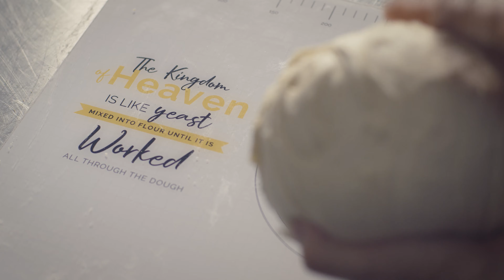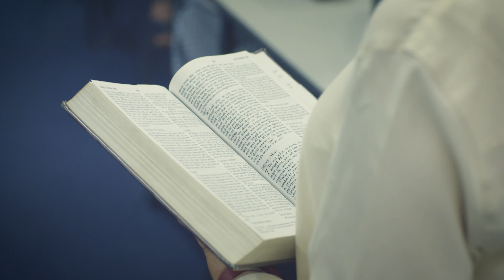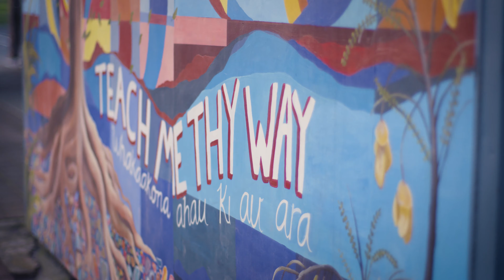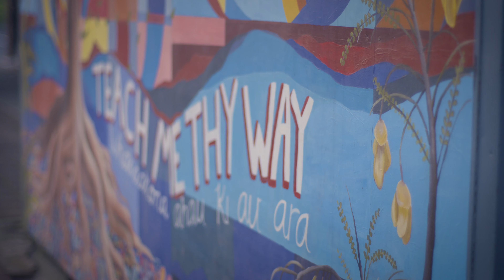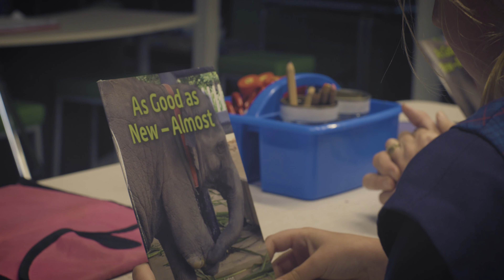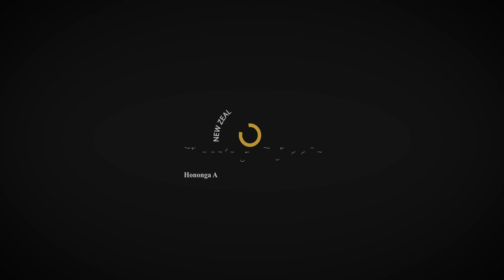NZACS Overview of Christian Education